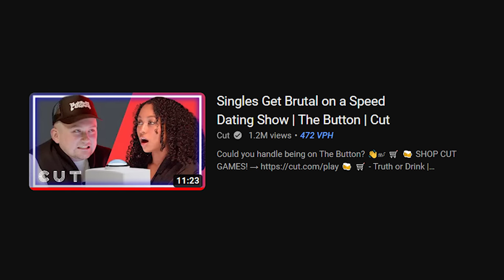The WORST Thing To Do On The First Date lol... (wtf)